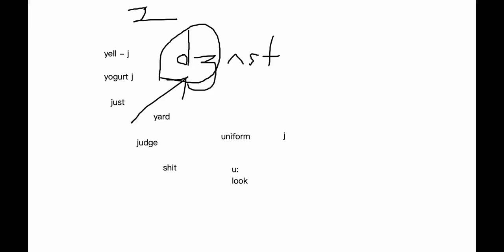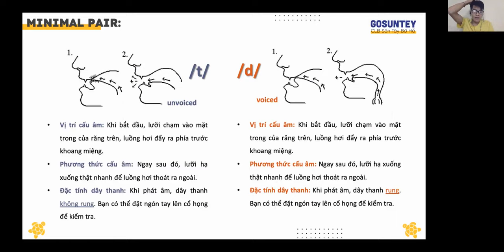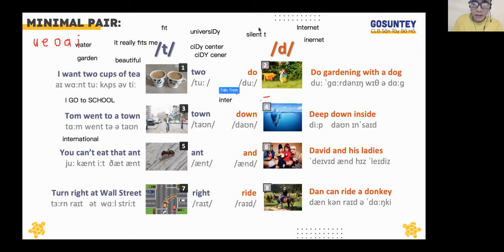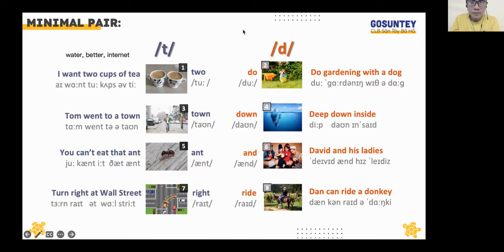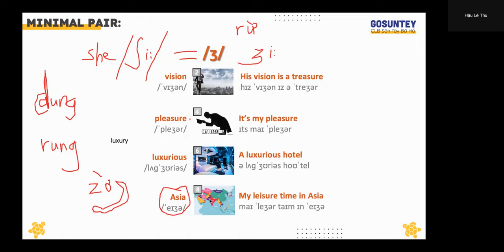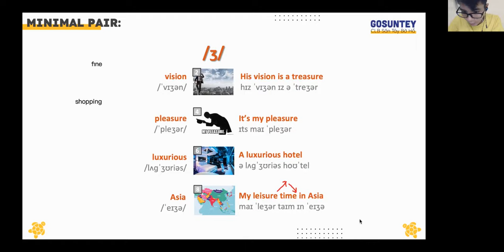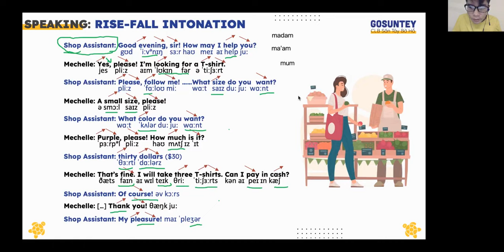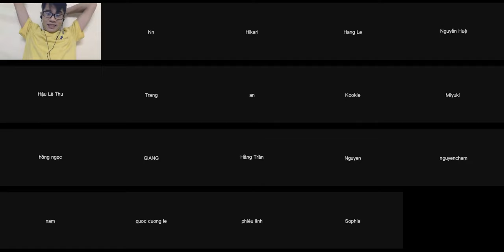[Gosuntey] FPC || L4 Shopping Jonathan Trinh